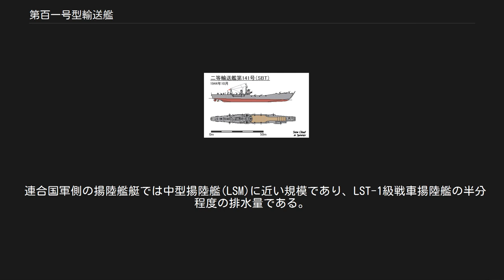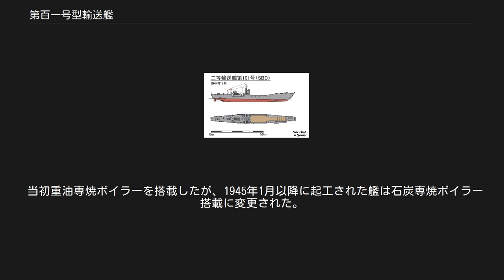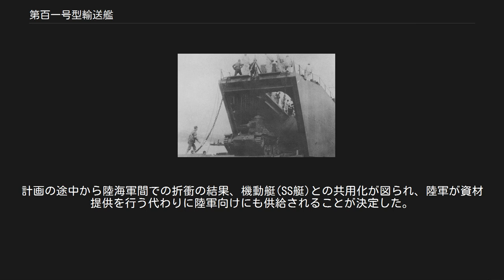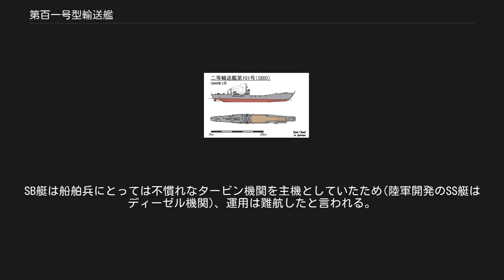第百一号型輸送艦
第百一号型輸送艦(だいひゃくいちごうがたゆそうかん、第101号型輸送艦、旧字体：第百一號型輸送艦)は、日本海軍の輸送艦の艦級(クラス)。
 砂浜に接岸して船首の渡し板から部隊を上陸させる、戦車揚陸艦の一種にあたるものである。
 1943年(昭和18年)度に計画され、日本海軍では当初特設輸送艦(とくせつゆそうかん)であり、 後に艦艇類別等級別表に移されてからは第百一号型が艦型名として新設され、二等輸送艦(にとうゆそうかん)に類別された。
 どちらも本級のために作られ、本級しか存在しない艦種であったため、単に二等輸送艦と呼ばれることもあった。
 日本海軍の定めた艦艇類別等級では第百三号型は存在しない。
 本型は当初、本来予定していたタービン機関の製造が間に合わなかったことから、初期生産艦の6隻はディーゼル機関を装備し、要目や煙突周辺の外観がディーゼル装備艦とタービン装備艦とでは異なる。
 そのため、太平洋戦争後に刊行された書籍ではディーゼル装備艦を第百一号型、本来のタービン装備艦を第百三号型(だいひゃくさんごうがた、第103号型)として区別することが多い。
 主に海軍が設計建造をする戦車運搬艦の意味でSB艇(Sは戦車(sensha)のS、Bは海軍の意味)とも呼ばれた。
 ディーゼル艦をSB艇DやSB艇(D)、タービン艦をSB艇TやSB艇(T)と呼ばれた。
 一部が陸軍にも機動艇(陸軍輸送艇)として供給され、陸軍においてはSB艇(エスビーてい)と呼称された。
 下記の建造経緯により海軍が建造した、現代で言う戦車揚陸艦である。
昭和十八年度戦時建造計画(マル戦計画)において当初63隻の建造が計画。
1944年(昭和19年)2月1日には特設軍艦に特設輸送艦の類別が追加され、2月5日に第百一号から第百六十三号特設輸送艦として命名、所管鎮守府が仮定された。
特設輸送艦(雑用)として類別されており。
その後順次竣工し、所管する鎮守府が定められ、戦線に送られた。
輸送艦長にはほとんどが予備士官を当てられた。
なお特設輸送艦は特務艦(運送艦)、特設運送艦、特設運送船と同じく補給部隊編成表に掲載されていたが、実際の配属は連合艦隊もしくは北東方面艦隊であった。
6月1日には24隻が仮定の所管を解かれ、陸軍に配分された。
特設輸送艦としては最終的に呉鎮守府に12隻(うち3隻戦没)、佐世保鎮守府に12隻(うち2隻戦没)が所管された。
 同年9月5日、艦艇類別等級別表の輸送艦の項にある輸送艦一等第一号型の次に二等第百一号型が加えられ、第百一号から第百六十一号輸送艦と改名、戦没により所管を解かれた3隻を除く39隻が艦艇のうち輸送艦として類別された。
内訳としては、各鎮守府に所管された20隻が解所管、未成の9隻も仮定所管を解かれ、特設輸送艦29隻は全て輸送艦となった。
また陸軍からは竣工済みで実戦配備されていた陸軍輸送艇第千五百六号から第千五百八号および第千五百四十四号の4隻が海軍へ返還され、第百六号から第百八号および第百五十四号輸送艦と改名、同日に竣工した1隻および未成の5隻も含め計10隻が海軍へ返還された。
 一方で未成の特設輸送艦のうち第百四十五号から第百四十八号、第百六十二号、第百六十三号特設輸送艦の6隻は命名を取りやめ、陸軍へ移管された。
しかしこの内、1945年(昭和20年)1月25日には第百四十五号から第百四十七号輸送艦の3隻が海軍に返還されている。
 9月5日以後、特設輸送艦(雑用)として類別される艦は無くなり、海軍に配分されたものは全て第百一号型輸送艦として類別された。
その後海軍には7隻、陸軍には5隻が追加で建造されたが、全75隻のうち最終的に6隻が未成のまま終わった。
 太平洋戦争勃発後、ガダルカナル島の戦いなどで前線への輸送任務の困難を感じた日本海軍は、敵の制空権下を高速で突破できる専用輸送艦の開発に着手した。
その中で、戦車などの車両を急速に揚陸させられる輸送艦として開発されたのが、本型こと二等輸送艦である。
機能的には戦車揚陸艦の一種であるが、上陸作戦用の揚陸艦というよりは、味方地上部隊への補給物資や増援部隊の高速輸送が本来の任務であった。
 基本設計のみ艦政本部が行い、詳細設計は呉海軍工廠に一任する方式がとられた。
設計にあたっては、ドイツから1943年に提供された、イギリス軍の戦車揚陸艇LCT-Mk.5(en)の図面も参考にされた。
1943年9月に建造が正式決定された。
 なお、戦車揚陸艦の開発も大発動艇(上陸用舟艇)や神州丸・あきつ丸(強襲揚...